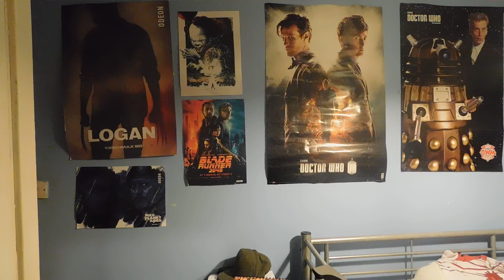Arrow Season 6 Brothers in Arms (2018) Review